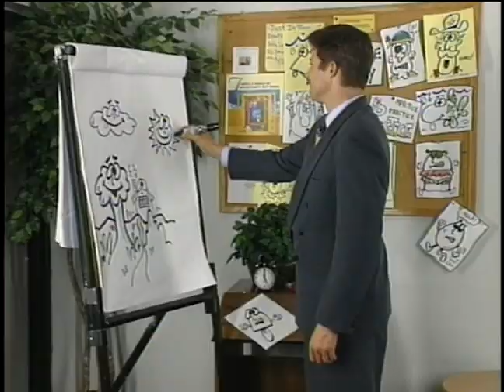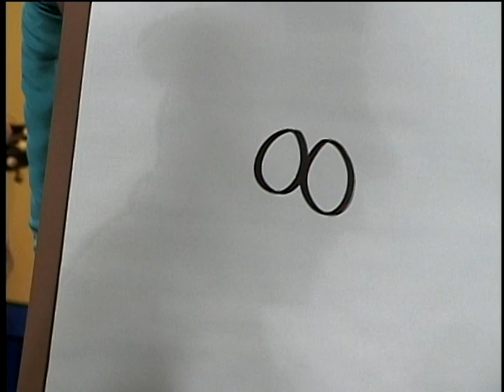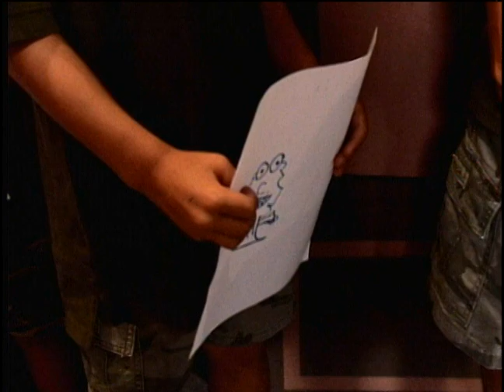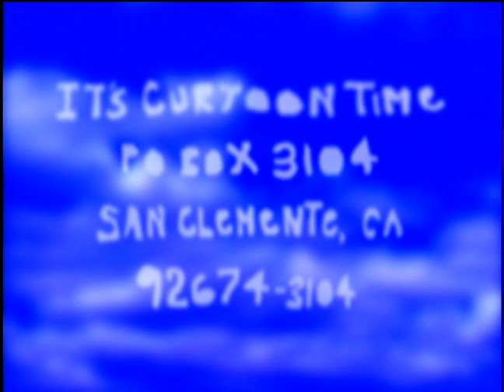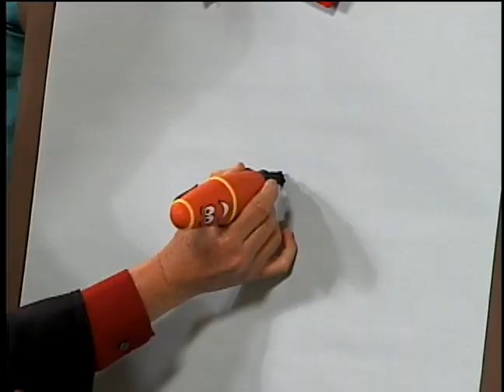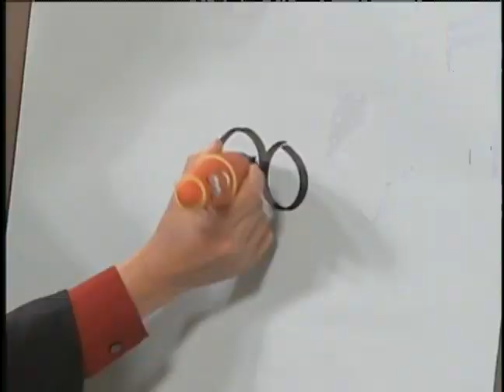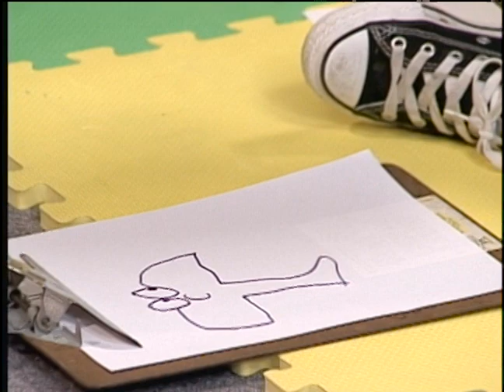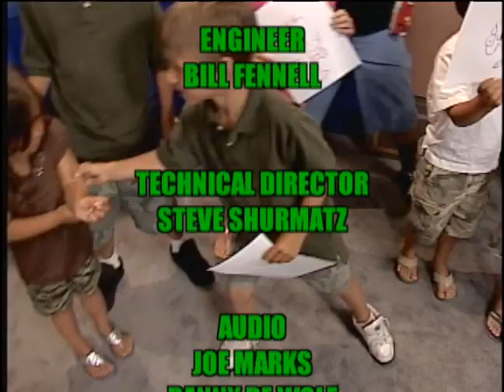It's Curtoon Time - Captain Curtoon